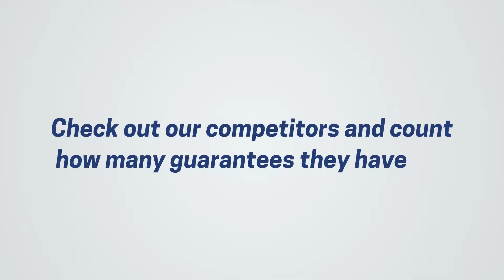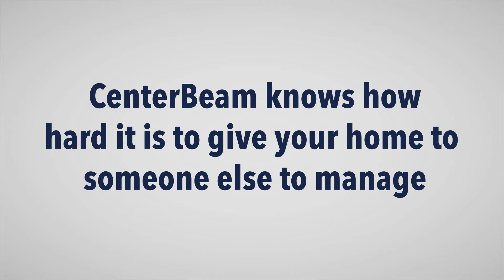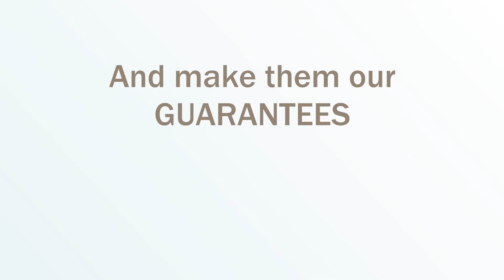Watch This First Before you hire! Property Management Guarantees Created Just For You!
Transferring your property to a new property manager or a property manager for the first time is a daunting expereince to some people. But we make it easy. We have three Guarantees and No upfront fees. And you can cancel at any time. CenterBeam Real Estate in Jacksonville, Florida wants to earn your trust...and the best way to do this is to prove our services.